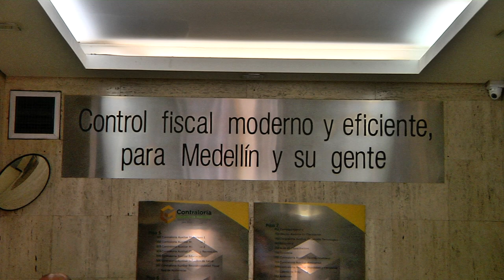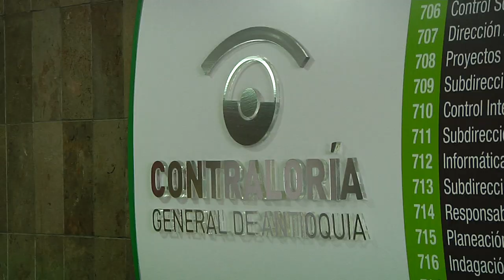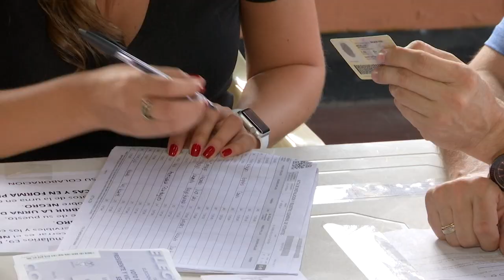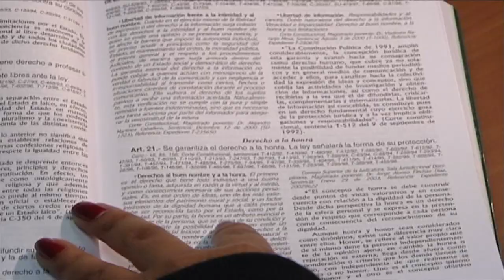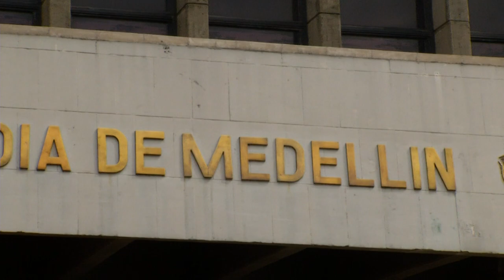Organismos del Estado Colombiano [La Cosa Pública] - Telemedellín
Además de las tres ramas del poder público hay otro conjunto de organismos que conforman la estructura del Estado, ellas son los organismos de control, las llamadas “ias”, la organización electoral y los órganos autónomos e independientes.